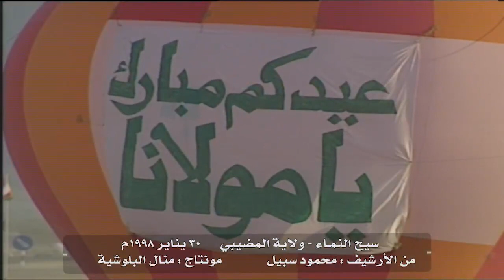ذكريات وطنية خالدة | جلالة السلطان قابوس يشارك إحتفال اهالي ولاية المضيبي 1998م